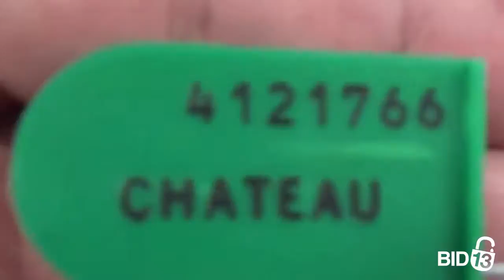Self Storage of Spokane - Unit 2596 #1